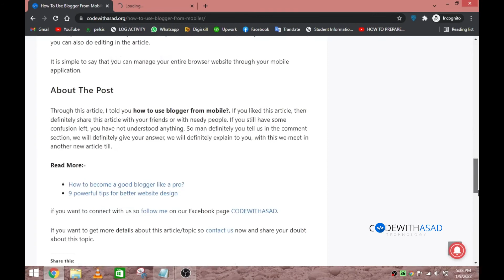HOW TO USE BLOGGER FROM MOBILES? - CODEWITHASAD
Welcome to CODEWITHASAD Youtube Channel

in this video, you can read this article based on [HOW TO USE BLOGGER FROM MOBILES].

I hope you this is useful for you. If you like this article then likes our article.
technologies news.

Founder of 21+ Website Approved by Adsense + Ezoic